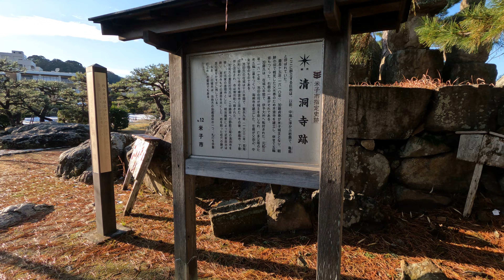湊山公園の清洞寺跡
今日の散歩道フォトライブラリー
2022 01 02 湊山公園 7/9
昨日の朝スーパーに買い出しに
行って休みで自宅に戻ったので
スーパーは2日9時からでしたので
湊山公園で散歩してから
買い物に出ました
湊山公園は
岸辺の
水面に氷が張っていました
今日は出がけに
カメラを取り違えて
電池が持つかどうか
心配したのですが
何とか最後まで
持ちこたえました
今日は日が出たりして
景色が
綺麗でした

@bpwb @BPWBergischeAchsen @Bpwblinks @bpwbpw2000 @bpwberlandsouto2212 @bpwbpwcz7566 @bpwbpw2468 @pwbpwb2507 @pwbpwb6731 @UKBpwbCzobcnEPi @BPwC @bpwcuiabaassociacaodemulhe6833 @bpwcupl5526 @bpwcalgary9545 @bpwcalgary364 @bpwchannel9824 @bpwclean2364 @bpwclubbern @bpwc5847 @bpwchckibowa @bpwd @bpwdblue4 @BPWdelSUR @BPWDurham @adadbpwdbpwadwdbhadhahkwdj6182 @bpwdalal3271 @BPWDconnectcom @bpwdd2243 @BPWDHEE39-lk5xo @bpwdipreviews136 @BPWE @officialdrafty @bpwebmediaprogramming7405 @bpwell @StrongHoldBP @bpwemiratesclub956 @bpwemiratesclub956 @BPWEST1 @bpwebe @keishaarmstrong5533 @keishaarmstrong5533 @bpweg zmtwpxq @BpwFtw @bpwft5637 @BPWFilmsExtras @jo_smith_smith1123 @bpwfrance123 @bpwfurniture3915 @bpwf9393 @bpwfamilia @bpwfi ttkjsbe @OFBPWFK @bpwgkpmijayapura @BPWGuardian @bpwgreatermoncton1947 @bpwgaming752 @bpwgmw @bpwgp493 @bpwgaming1889 @zeenamarshall1390 @bpwgm4376 @yusubsabambpwgfa3000 @bpwh @bpwhistler @bpwhunter1993 @bpWhatssender @ThankYouRushCreek @bpwhitebridge4450 @bpwhofstadas7718 @bpwhaley @bpwhiting @bpwhores4789 @Bpwi @bpwinternational1930 @wilsonvaz425 @bpwinter250R @bpwi6001 @bpwildbill11 @BPwithMandN @bpwiaskz @WILLIANNXZ77 @bpwj @bpwjeh @bpwjovembrasil5270 @bpwjovembrasil9821 @bpwjwbsrangbasumatarybpwjw933 @bpwjwngshar2297 @BP WJC @bP wjG @jsjwbpwjxv2202 @uaceh bpwjyer @Bpwk @bpwk0756 @Bpw kce Kce @bpwkwkuwait2908 @bpwkeyspeels2420 @bpwkj cvdxpjp @bpwkpp3069 @BpwKena @paibpwkalsel5264 @pwkbpwkb519 @TheReactionsBoy @mbpwl2396 @bpwodzimierzjaworskiksm9331 @bpwledt1691 @bpwlondrina3386 @bpwlly @bpwlyon1743 @apt-d7j @88Bci5Bpwl @ibcjq bqbpwlb @Bpwm @WaspMemes @WaspMemes @BPWMarts @bpwmakati1891 @bpwmarketingchair1297 @bpwmellow2351 @bpwmembership8601 @bpwmcaretaker4535 @bpwmlong @bpwn @noobpwnn @NooBpwner423 @NuBPwnsCa @q2bpwn3d87 @bpwn3r @XxCoBpwnxX @bpwnavirai6654 @Daniiinxn @bpwnmzrsiotq-vg7oj @Bpwo @bpworksshop4728 @BPWORKS @BPWoW @BPWorld-dd5lt @bpworldpjct8877 @BPWOfficial @bpwoesyeating9136 @bpwon @bpworld1086 @bpwpr3352 @Bhaskarmovies-p7u @bpwplayzzz7617 @bpwpoland8815 @bpwplx @bpwperadindiy @kalamullah2025 @bpwpolicy @bpwpovs @nxbdbpwpqwpepepri79 @Bpwq @jennie_bpwqs5024 @bpwqkpop5678 @bpwqueen1966 @BpxBpwq @BpwqG @bpwqd13 @BpwqxcagriArda @daybpwqaahwi @mybpwq.x5279 @BPWR @BPWRIGHTSMAN2B @bpwreck @bpwrpow @bpwrfulthanurexcuses4578 @bpwritermom @bpwrites2953 @bpwr7430 @bpwrmfqpkobp-qk7lw @dittozclips @bpws @BPWStudy @unicorn2910 @bpwschool460 @bpwskarawang9534 @bpws5690 @bpwsakbar5914 @bpws2009 @bpws97 @krrafaellbpwstavares4322 @BPWT @K.A.E_02 @bpwtai7526 @BPWThun @bpwtranspec7197 @bpwten @bpwtk1853 @bpwtogether7397 @bpwtommy3510 @bpwtgaming2132 @BPWUK @bpwuk3925 @bnskbjufewbpwueg8762 @bnskbjufewbpwueg8762 @bpwujxhqkinr-pn2uq @bpwuju2303 @bpwuju3211 @bpwuzhere @vaysb pwuerpt @vbmqpxzbpwum3658 @BPWV @bpwvisuals @bpwvanleeuwen @bpwvlog6137 @BPwvsupriyadi @BP WVA @BP WVD @BP WVE @BPWVolOrgSudan @BPWvlog @bpww @bpwwrestling1753 @bpwwinterthur2003 @bpwwrestling1064 @bpww88 @bpwwinvestments2779 @bpwwslkssdhhd4386 @bpwwwthakur4313 @bpwwwred @bpww13 @bpwx @Difjeo @bpwxcrn_75 @bpwxq485 @bpwxq_8565Fan @bpwx- @bpwxnnp6697 @bpwx_btskpop @bpwxqpq5548 @bpwxrwybeazw-tf2yx @qtifn bpwyfis @bpwyjasmine @bpwywqhkzdhs-fo7yv @bpwylie86 @bpwyjasmine @DidemGuzeliiinBpwy @DidemGuzeliiinBpwy @YEBPW BPWYE @bpwynne @uuzhabpwyixg-ki5qu @bpwzi1587 @bpwzofingen1462 @bpwzuerich6859 @BP wZg @bpwzero2521 @BPWZSR WJZJ @bpwzzpdakxlytlmrtfqz @daniellcljevlhofbpwzodh2860 @gfbpwz8194 @xtvebbpwzndp-sm2fd @bpxarofficial2740 @bpxa0t782 @bpxask4733 @bpxabdullahrakib9518 @bpxatividad4977 @bpxaya2312 @bpxadi4617 @bpxag yyskhfv @Bpxaskimm-jj2po @ylwsqfgilwjinlqJIRYBPXAKCPSZAZ @Shahista-y6l @BPXBTSWORLD @vishalpoddar3646 @bpxblink1886 @bpxbgmi924 @bpxbts9766 @bpxbts799 @bpxblink4890 @bPxBadger @bpxblnk196 @bpxc @carlosBPX @BPxConsultoria @bpxclan8990 @bpxctf @BPxCinema @bpxcab0318 @BPXChannelTV @bpxcoffies1682 @bpxcraft74 @BPXd @bpxdimel @bpxdnd2thpik200 @bpxdrawbirds1584 @zbpxd_3655 @bpxdaisy8446 @bpxD-yk8yh @juanbpxddd980 @bpxd-yf7bt @bpxdarkness1923 @JennieBpXeat1 @bpxeditor2335 @BPXEpidemicSound @bpxeditsxx3416 @bpxeo3530 @bpxer0576 @blinkgene4lifebpxen-95 @bpxel ibqvdnw @bpxev qnzqivu @BPXFacts @bpxffh4x13 @BY7B_Z @bpxf8377 @bpxfusionz2011 @BP XFG @BP XFG @bpxfaris @Bpxf20 @bpxfelicitaxqd @BpXg @bpxgaming6285 @BPxGAMER @bpxgamingclan4011 @RahulKumar-lv6hg @bpxgaming848 @bpxglobal5741 @bpXg2qEgUqcLntj-oi3bt @bpxgod8848 @simplespbpxg @BpXhussle @PinkNight Official @Rossebpxh @bpxhighlight1591 @bpxhegtyitkd-sc5nw @bpxhelp6763 @bpxhilal1595 @BPxhzzKhom-xf1by @HCBPX BPXHC @ntcez bpxhakb @NotTahita @bpxiezyyedekecel832 @bpxis @bpxitzy_fan4440